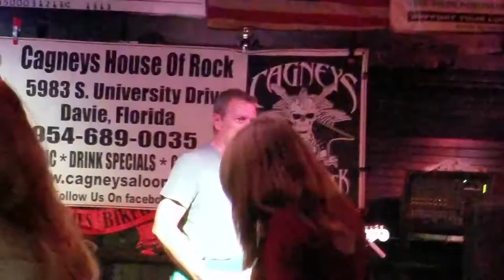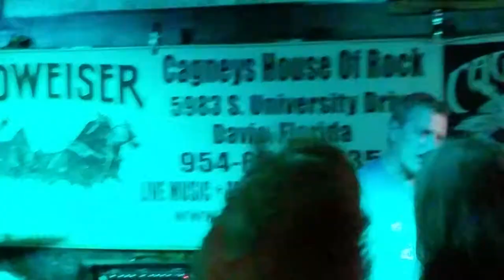Kevin Kelly with Brian Murillo Keep Your Hands to Yourself